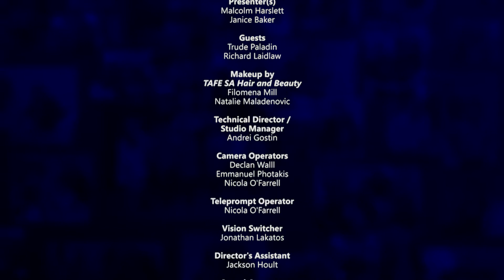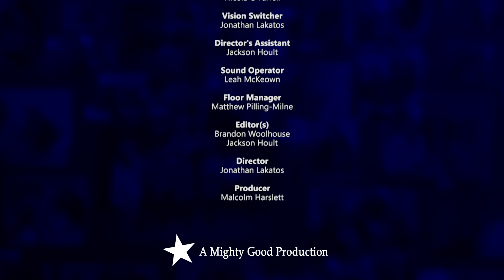Our Time Ep 308 (Trude Paladin & Richard Laidlaw)